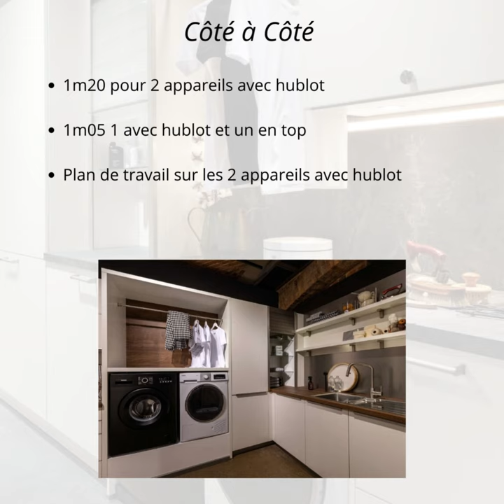Aménagement buanderie #1 : Positionner le lave-linge et le séche-linge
Aménagement buanderie #1 : Positionner le
lave-linge et le séche-linge
Quand on a la chance d'avoir une buanderie ou un
célier l'aménager efficacement est un défi : il y a de
gros volumes à positionner mais aussi énormément de
rangements à inventer. Voyons aujourd'hui comment
positionner correctement les 2 éléments principaux.
-et-le-seche-linge
Je suis Isabelle Pommé et je conçois des
aménagements, agencements et décorations d’espaces
intérieurs pour les particuliers :
🔸️ Aménagement : organisation de l’espace afin de
définir l’utilisation de chaque zone de manière optimale
et ergonomique.
🔸️ Agencement : meubler les différentes zones, Bera
Cosina travaille en direct avec des fabricants de
meubles sur-mesure pour toute la maison.
🔸️ Décorer : travailler l’esthétisme et la définition
visuelle des espaces.
🔸️ Pour toute la maison :
Cuisine, dressing, chambre, buanderie, salle de bains,
living.
🚩Zone d'intervention : 64, 65 (ouest), 40 (sud), 32
(sud ouest) ou à distance

Pour prendre rendez-vous, contactez-moi via instagram, facebook